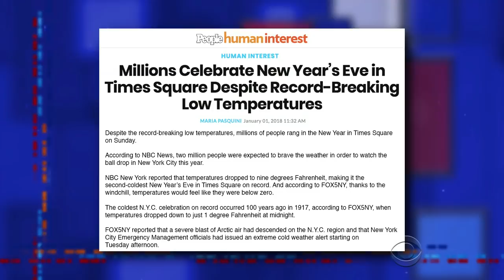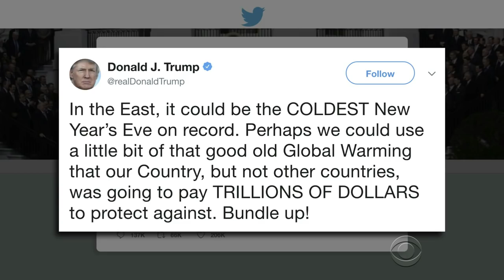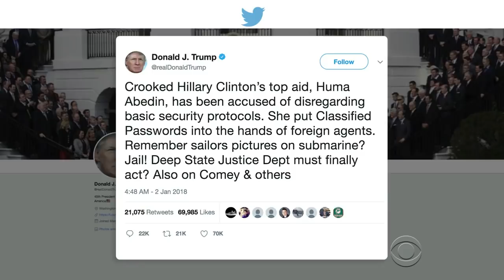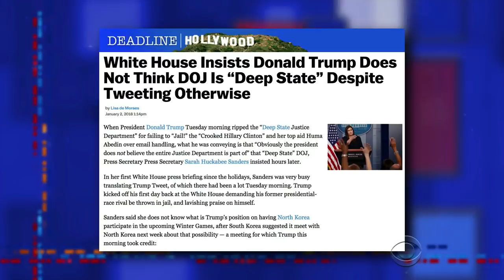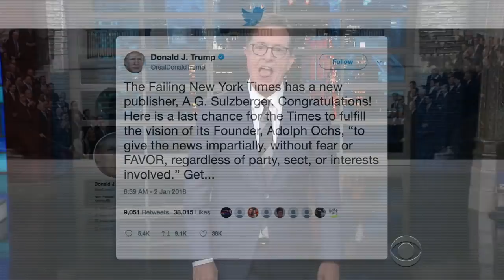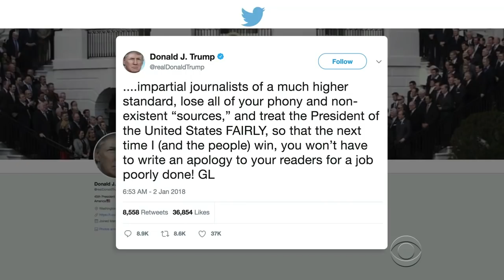Stephen Uses Trump's Global Warming Logic Against Him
Stephen fights fire with fire. Or in this case, stupid argument with stupid argument.